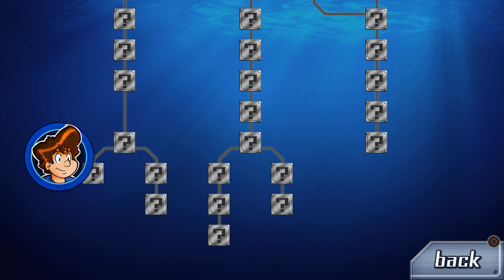MURDERS ON THE TITANIC? | Zero Escape: The Nonary Games – Part 2 | Let's Play [4K]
Everyone but me seems to have a crazy idea behind the mystery, and they aren't afraid to go into vapid detail. One person dies, the others are divided, and the mystery gets deeper as the ship sinks and we go from heated argument to cold-blooded sabotage! This video contains Zero Escape: Nine Hours, Nine Persons, Nine Doors.

Sampled Video: The Dark Knight (2008), Skyrim: Very Special Edition – Official Trailer (2018), Short Circuit 2 (1988), Sailor Moon (1992).
Sampled Audio: The Addam's Family Theme.

Trivia: This is the first video I've made on a Mac. I can't tell the difference, can you? Original footage length: 3hrs 30mins.